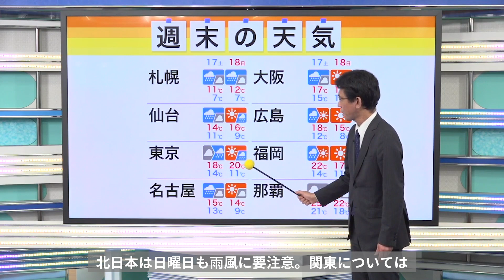今週末は雨や風強まる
この週末は全国的に雨。特に太平洋側を中心に雷を伴う強い降りに要注意となりそうです。また風も強く、外出の際には雨具が必要です。